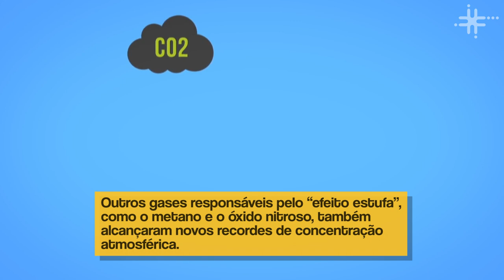Fique Sabendo - Estufa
Nesse ritmo, o que o futuro nos aguarda?